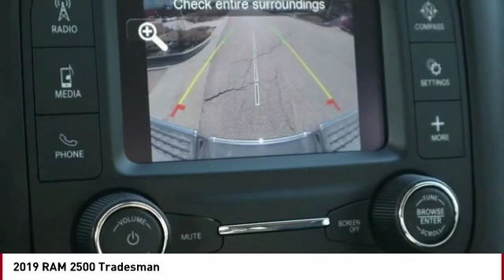2019 RAM 2500 Colorado Springs CO 7979T